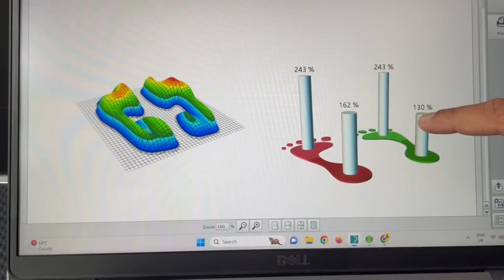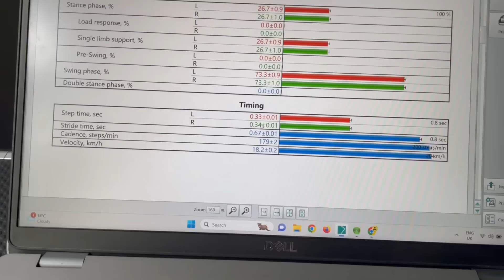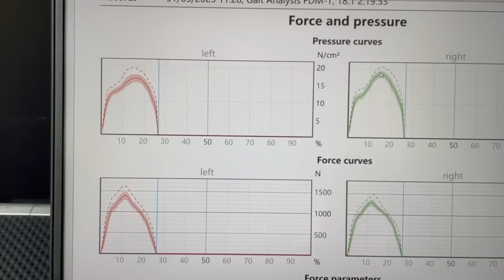1 MILE RACE - MY PB!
Gave that a FULL SEND!
I haven't done a track race in a years!
Definitely more in order this summer! Loved it!
Surprised myself this race!
If you're thinking about doing one but you're unsure.. DO IT!

00:00 - Pre-race build up
05:05 - THE RACE
10:00 - Post race feelings
13:21 Running assessment with R&D physoi

BOOM SHAKALAKA!

You can book your running assessment through R&D Physio here;

Onwards and Upwards, Nick: